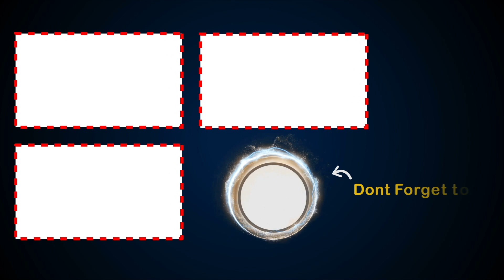Dejavu Kannada Movie Scenes | Arulnithi Talks About Pooja With Achyuth Kumar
Watch DejavuKannada Movie Scenes.

Starring: Arulnithi, Madhubala, Smruthi Venkat, Achyuth Kumar, Kaali Venkat, Mime Gopi and others
Director: Arvindh Srinivasan
Producer: Rajasekhar Annabhimoju
Banner: Bhavani DVD inc
DOP: P. G. Muthiah